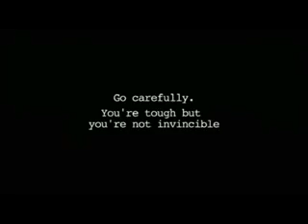brave lights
a tribute i made for the british army boys serving all over the world ..